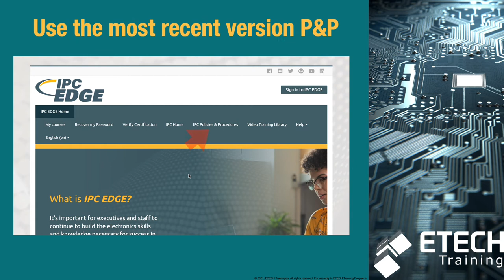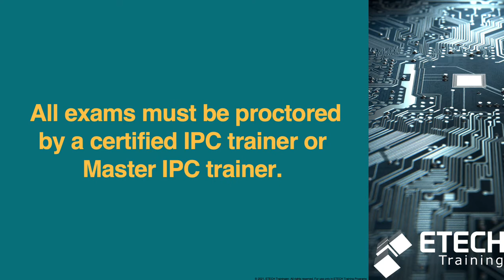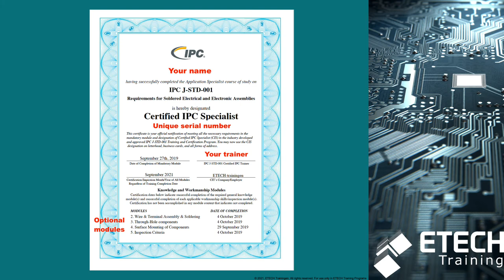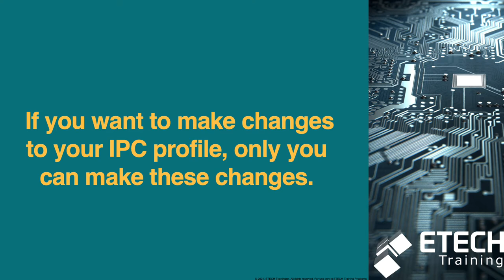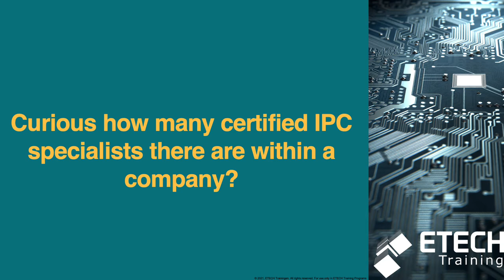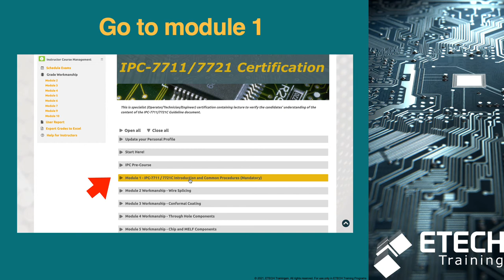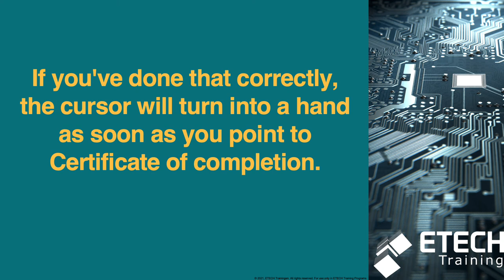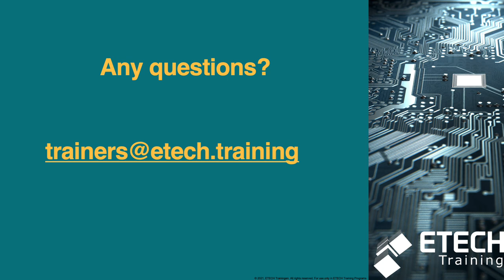The most important things you need to know about IPC Policies & Procedures.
The most important things you need to know about
IPC Policies & Procedures. As a CIT, you can use this video for your students (CIS training).